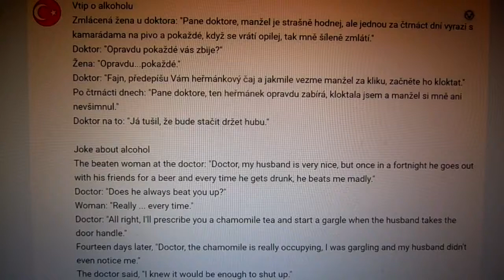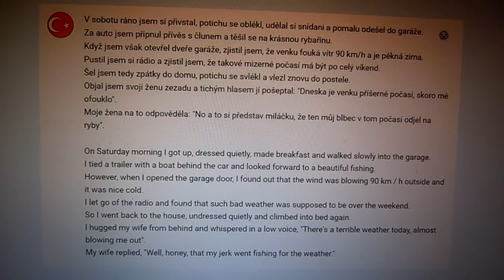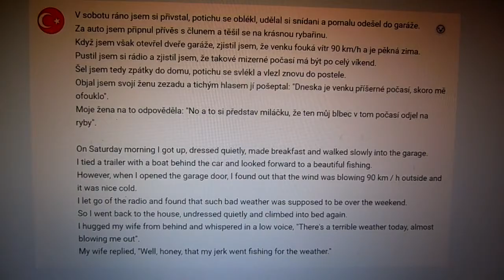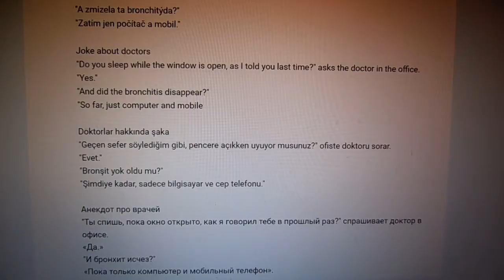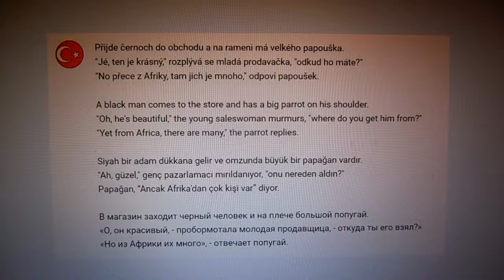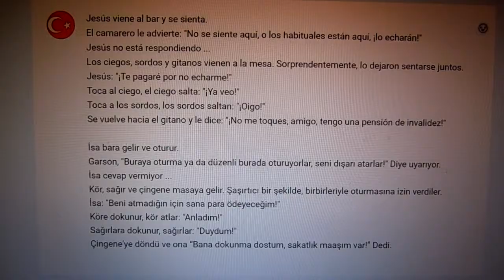Vtipy 2 (Jokes, Şakalar, Анекдоты)